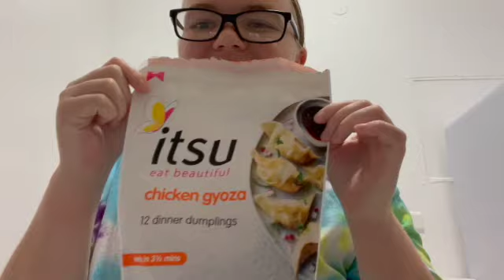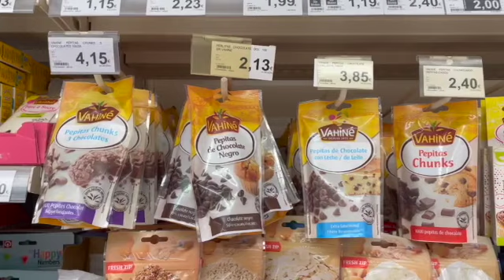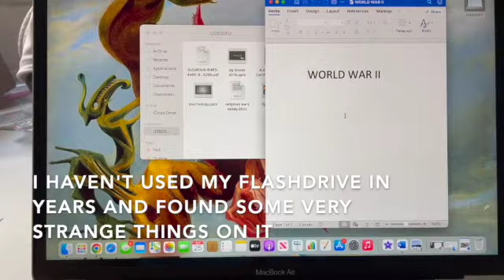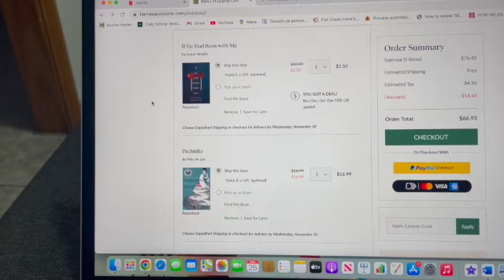a busy november day in spain